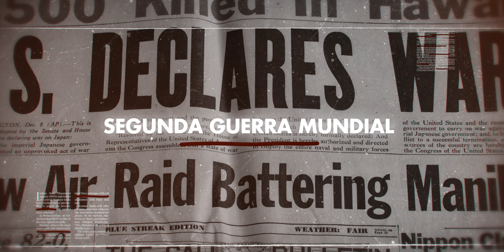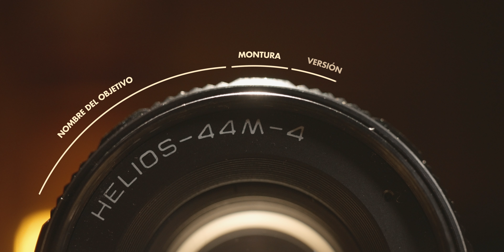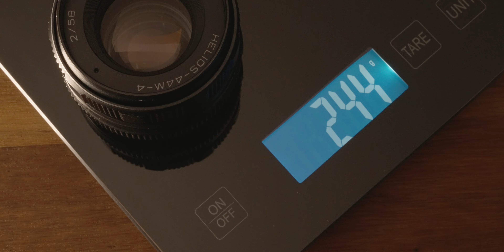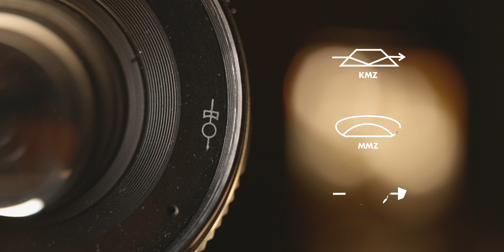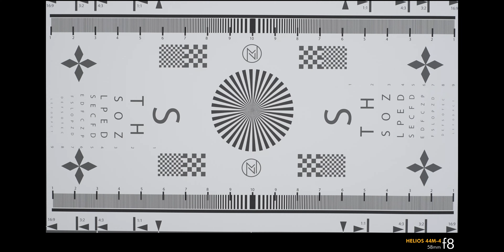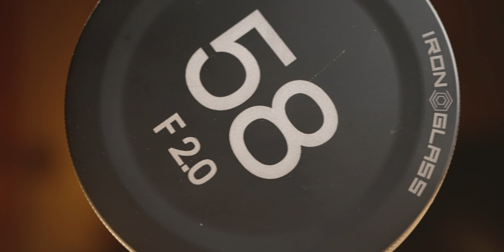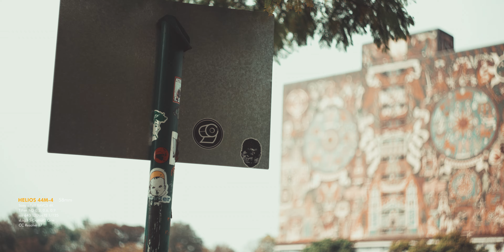Revisión a fondo: Helios 44, en español.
Una revisión a fondo sobre el Helios 44M-4 en español, desde sus orígenes hasta la versión en rehouse de Ironglass, probamos la inversión del elemento frontal, grabamos video e hicimos fotografías con él.

Equipo utilizado para este capítulo

Cámara: Sony a7sIII, 4K, 4:2:2 10 bit, 24fps, Slog3/SGamut.3.Cine
Objetivos: Super Multi Coated Takumar 50mm Macro, f4, Carl Zeiss Distagon T*  FE 35mm f1.4 ZA, Helios 44M - 4 f2.
Adaptadores Fotodiox
Micrófono: Sennheiser MKH 416
Grabadora: Zoom H6
Key Light: Godox VL150 con Light Dome II

0:00 Intro
0:29 Historia
1:48 Características generales
3:37 Charts
6:07 Versión cine, Ironglass
7:57 Pruebas
9:43 Inversión del elemento frontal
11:13 Pruebas con inversión de elemento frontal
11:54 Conclusión

Kit de herramientas para reparar objetivos